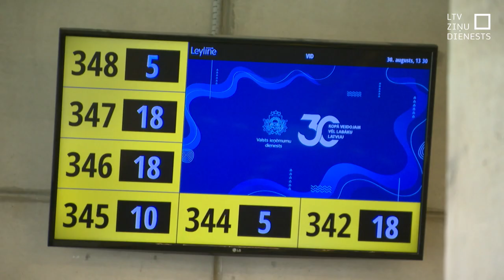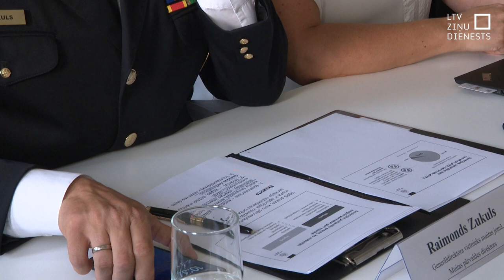“Aplokšņu algas” Latvijā – joprojām liela problēma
Arī pērn maksāto “aplokšņu algu” īpatsvars Latvijā bijis visai ievērojams. Teju piektā daļa no visām algām maksātas nelegāli. Eiro izteiksmē lielākie “aplokšņu algu” maksātāji pērn bijuši tirdzniecības, transporta un būvniecības nozarēs.